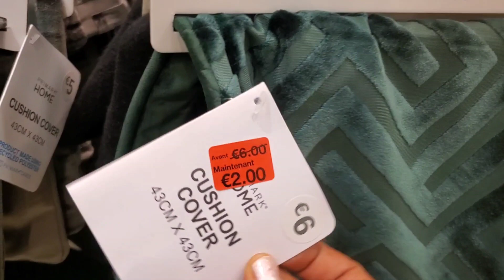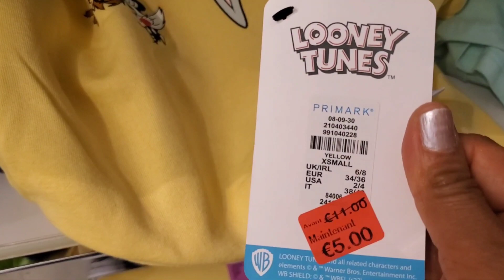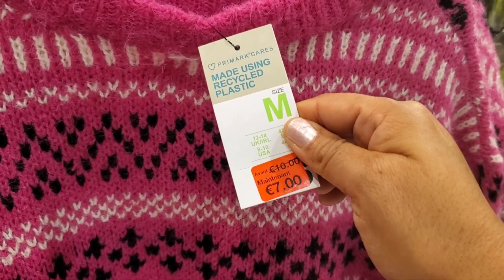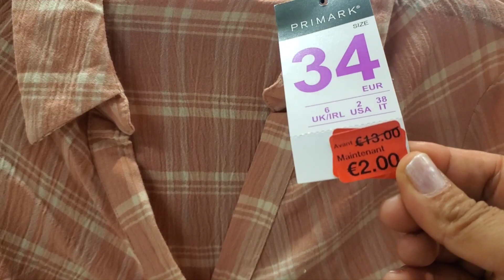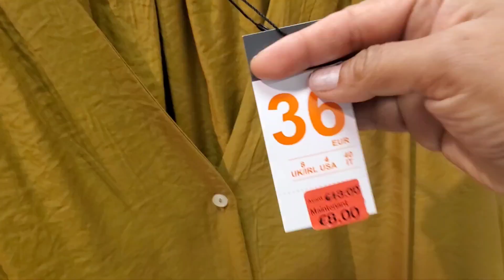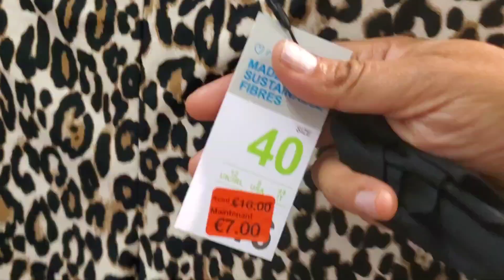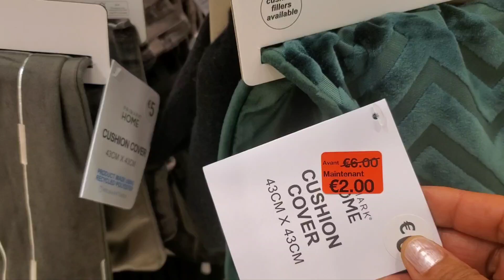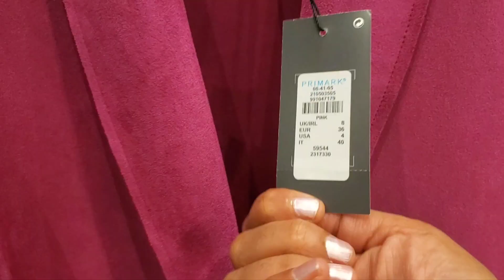هاد الفيديو مطرطق بالهميزات باقين سخان%90-😱في بريمارك مونطويات %60_👌 ؤنصمبلات 👌ملابس للنساء🏃‍♀️🏃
primark contre commercial part dieu lyon